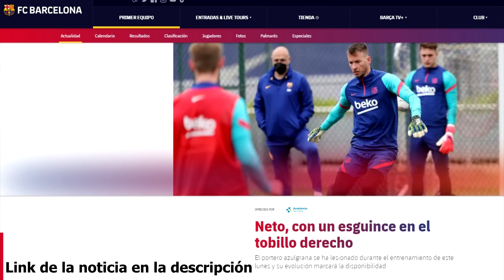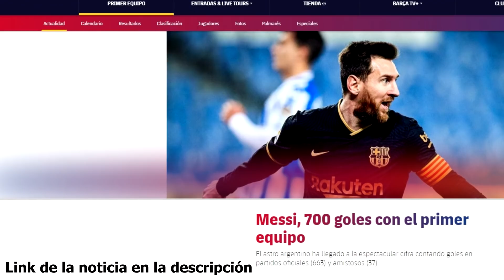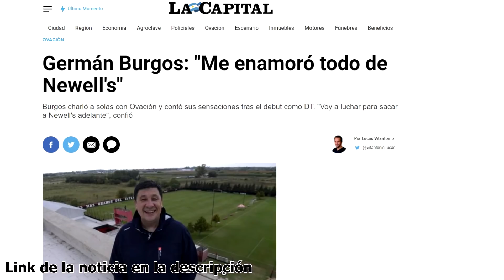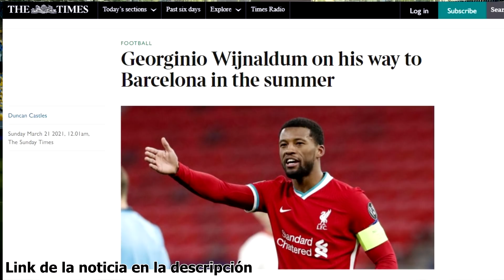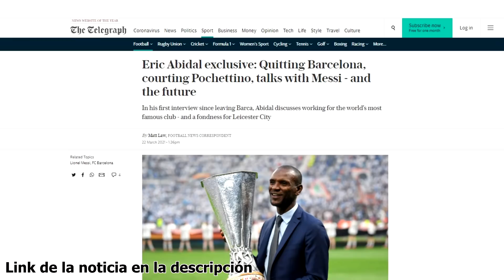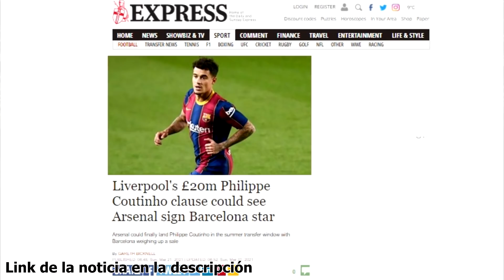DEMBELÉ: CLAVES MEJORÍA | HAALAND: FUTURO Y TV | ¿POR QUÉ NO VOLVIÓ NEYMAR? | MESSI, WIJNALDUM, NETO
Noticias del Barça protagonizadas por Dembelé, que desvela cómo ha sido su mejoría física. Por otro lado el futuro de Haaland sigue siendo vinculado al Barcelona, Abidal cuenta por qué no ficharon a Neymar, Neto se lesiona, vinculan a Messi con Newells y el futuro de Wijnaldum sigue dando que hablar. Así ha ido el día de noticias y fichajes del Barcelona.